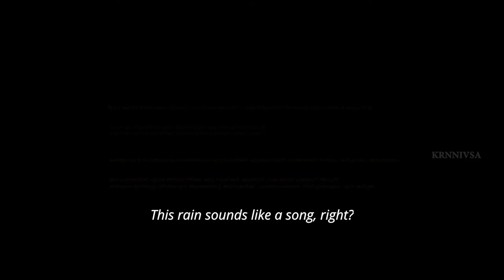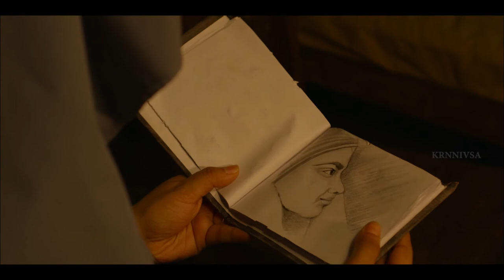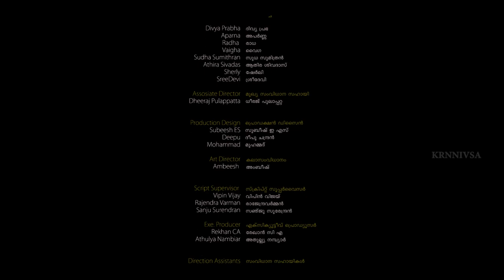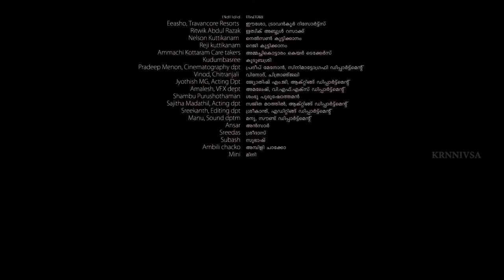Aavrithi | K R Narayanan National Institute of Visual Science and Arts